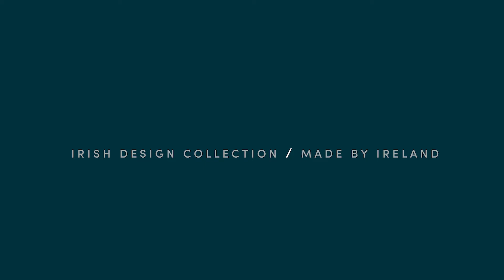Orla Langan- Curator Paints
Orla Langan’s love of Dublin’s city life and night time landscape provides the backdrop for this navy-grey fashion-forward favourite. To fuse denim with graphic and linear sportswear is a forecast few could predict.